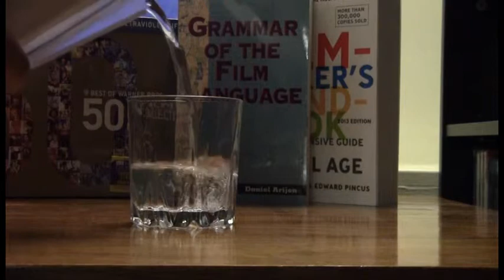Alan Partridge - Spoiler Free Review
Is this absurd movie from the UK watchable for us lowly Americans? My review (spoiler free!) of Steve Coogan's Alan Partridge movie.

Alan Partridge, Alan Partridge: Alpha Papa, Steve Coogan, Colm Meany, Spoiler-Free, Glass Half Full Reviews, Movie Review